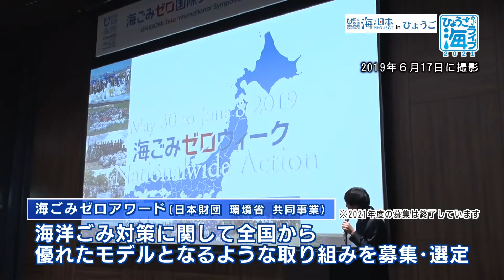豊岡総合高校インターアクトクラブのご紹介！ 日本財団 海と日本PROJECT in ひょうご 2021 #05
海ごみのリサイクル活動を行っているのは、県立豊岡総合高校インター
アクトクラブの皆さん。山陰海岸ジオパークの景観を守るため2012年から市内の海岸で清掃活動を行い海ごみを回収してきました。
現在では、プラステックブイをプランターにリサイクルする活動を
行なっています。

・会社名
・部署名
・お名前